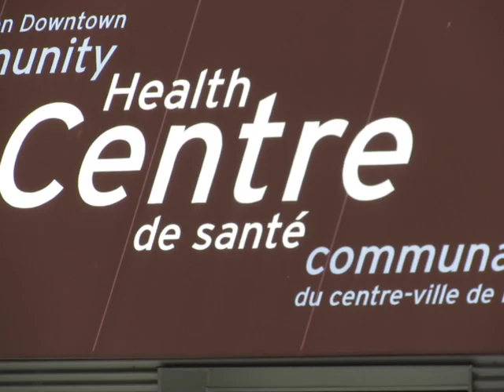Poor Robbie MacDonald...he was doing so good all summer long....hardly saw him...:(..:(...:(